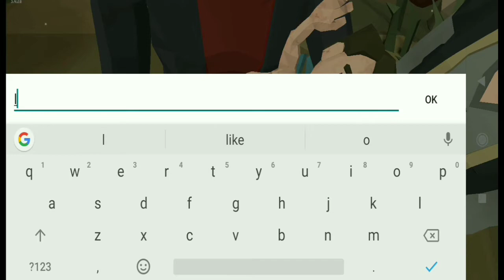A 20 years old killing a zombie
The walking zombie 2: The Zombie shooter gameplay Part 1